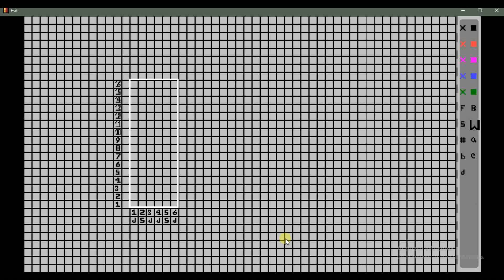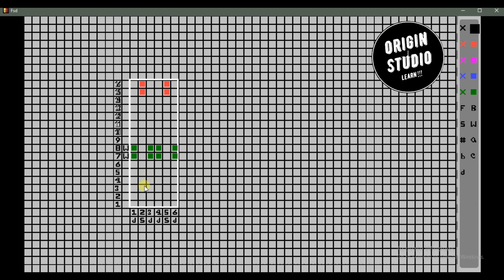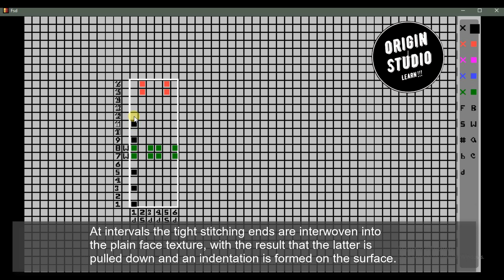Pique Weave || Weft Wadded Welts || OriginStudio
Pique Weave:

 A typical pique structure consists of a plain face fabric composed of one series of warp and one series of weft threads, and a series of back or stitching warp threads.
• Continuous sunken lines or cuts i.e. cords are run horizontally in the cloth.
• One cord produces per repeat.
• Normally skip drafting system is used to produce this weave.

There are four types of pique weave such as —
1. Ordinary pique or welt structure / Loose back without wadding picks.
2. Weft wadded welts / Loose back wadded welt structure.
3. Fast back welt or pique structure.
4. Waved pique structure.

Wadded welts:
  In order to increase the prominence of the unstitched portions of the cloth, i.e. horizontal cords and to make the cloth more substantial, it is customary to insert wadding picks between the tight back stitching ends and the slack face fabric.
  Usually the wadding weft is thicker than the ground weft, and is inserted two picks at a place, the looms being provided with changing shuttle boxes at one side only. Sometimes, however, the same kind of weft is used for both the face and the wadding, looms with a single box at each side being employed; and, in such a case, one wadding pick at a place may be inserted.

Again, in some cloths thick wadding picks which are inserted in pairs, are supplemented by single wadding picks of the face weft. All the face ends are raised when the wadding picks are inserted, as indicated by the different colour in the designs, while the stitching ends are left down.
  The stitching ends are placed on a separate beam which is very heavily weighted, whereas the face ends are kept at moderate tension.
  At intervals the tight stitching ends are interwoven into the plain face texture, with the result that the latter is pulled down and an indentation is formed on the surface.